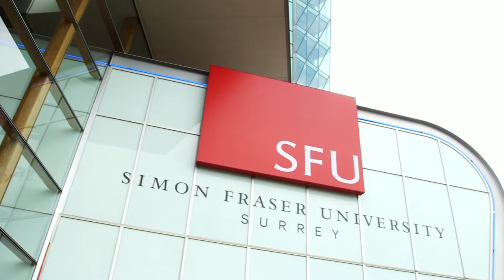The Part-Time MBA Experience: Carly Fryer, Stemcell Technologies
The Beedie Part-Time MBA program is designed for professionals with busy lives. The central location and part-time basis allow our students to apply what they learn, and rapidly advance in their careers.